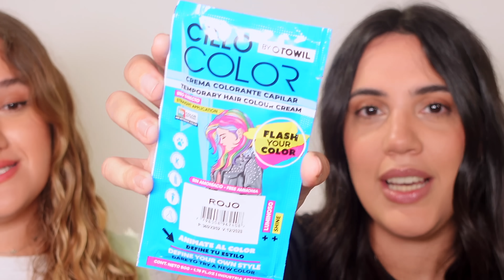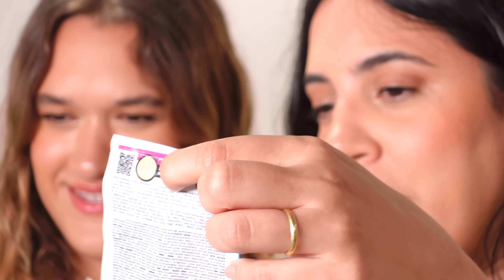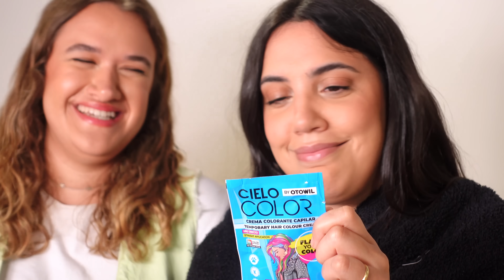Pintándome el pelo con TINTURA ROJA TEMPORAL...o no. ft Luli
Sabemos que @luliruiz6600 es una gran maquilladora, será acaso tambien una gran colorista? Disfruten estos 10 minutos de caos. Imitando el look de Dua Lipa.

No se olviden tampoco de ver el vlog de mi día entero también en @dadaenoff con el detrás de escenas.

00:00 Intro Dua Lipa
00:42 Conseguimos la tintura e insumos
03:13 Preparandonos para lo inevitable
04:29 "Bueno no hay vuelta atras"
06:00 La técnica del papel crepe para teñir el pelo
06:35 Dada del pasado teñida
07:28 El enjuague de la risa contagiosa
09:12 El resultado final!

En la edición @GoodOldTino

Dada Dadatina soydadatina